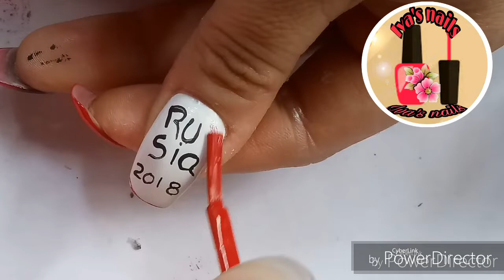Diseño mundialistas colaboración nailatinoamericanas💗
Comparte 👌
Comenta 😍